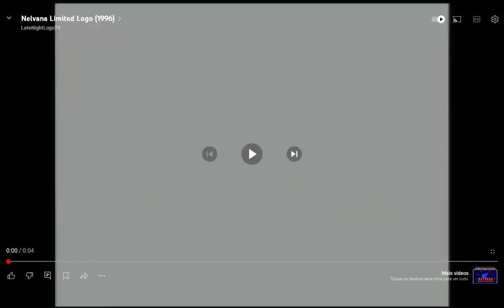Nelvana/Sesame Workshop/Columbia TriStar Television/Nick Jr. Productions (2001)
Taken from Sesaon 2 of Dragon Tales (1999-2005).